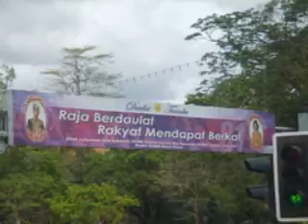Three Men in Malaysia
Churtchai Chanopart Chayanont , three men in Malaysia